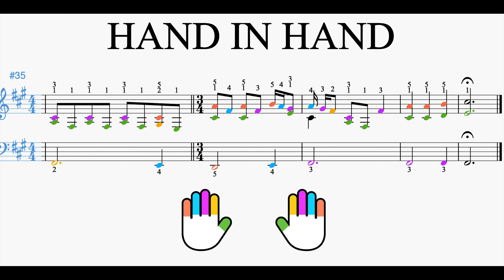Hand In Hand by Paul McCartney - Piano Tutorial with Sheet Music + Fingering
Learn how to play Hand In Hand by Paul McCartney on Piano with Sheet Music + Fingering